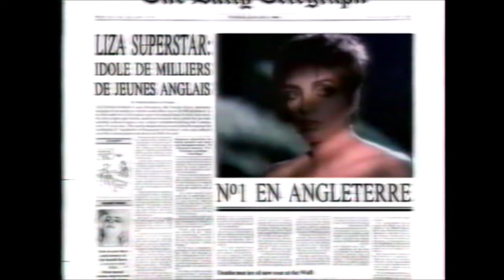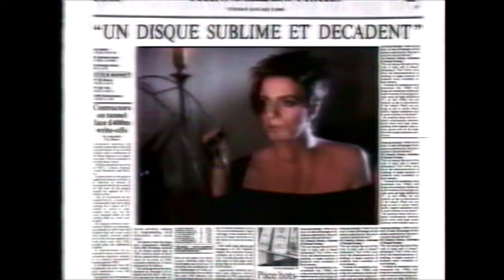M6 - 23 Janvier 1990 - Divers